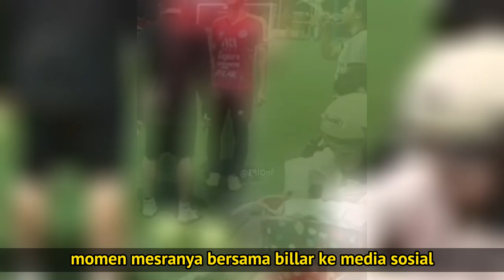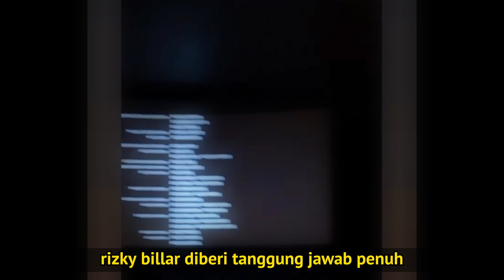FILDAN DA BERI TEGURAN KERAS KE LESTI SAAT NAIK MOGE BARENG RIZKY BILLAR MALAM2